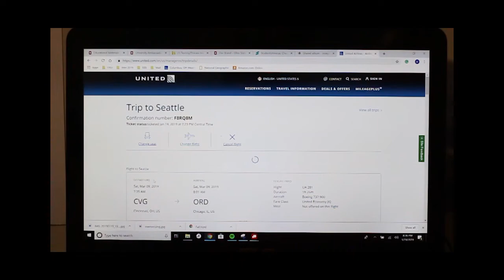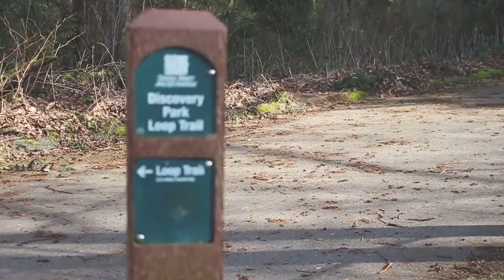Seattle, WA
Little travel diary entry for the memories

"Trouble" written, produced, and performed by Grapetooth